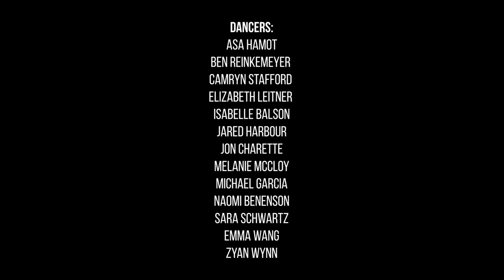NEW BLUE – DiSiac Dance Company 2019